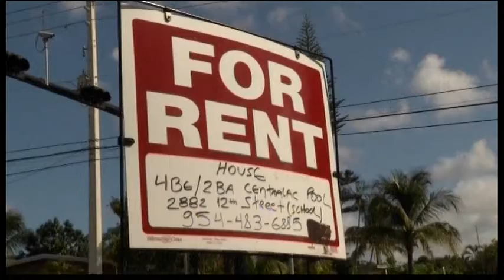2172MR USA-DAILY DIGIT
2172MR USA-DAILY DIGIT